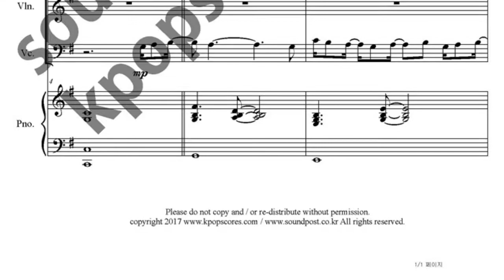When I Saw You 악보_화유기 OST 악보_바이올린,첼로,피아노 악보